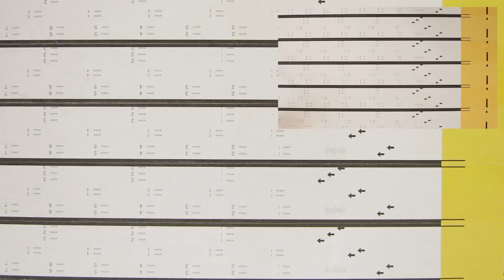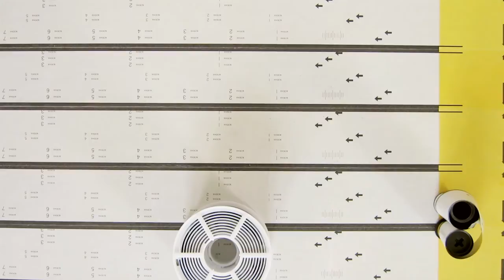charger un film 120 sur une spire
Comment charger un film ou pellicule 120 sur une spire de développement Paterson ou AP. Niveau: débutant